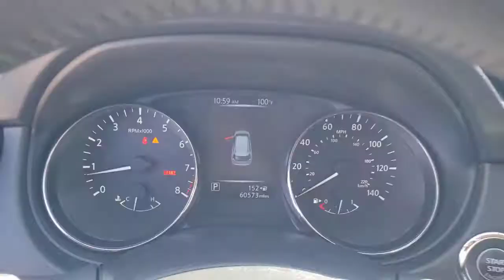2017 Nissan Rogue North Las Vegas, Paradise, Henderson, Boulder City, Summerlin South, NV Z3350A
Gun Metallic Used 2017 Nissan Rogue available in Las Vegas, Nevada at Jim Marsh Kia. Servicing the Paradise, Henderson, Boulder City, Summerlin South, NV area.
2017 Nissan Rogue AWD SV - Stock#: Z3350A - VIN#: KNMAT2MV5HP532165

8555 W. Centennial Pkwy

: Heated Seats Satellite Radio iPod/MP3 Input Alloy Wheels All Wheel Drive Back-Up Camera. WHY BUY FROM US: Of course there are many reasons but perhaps the most important is the incredible service we offer. From taking our time to ensure our customers have the best car buying experience when choosing a new vehicle to making sure each of our clients obtain the car loan and lease that he/she is most comfortable with our commitment to you is unsurpassed. EXPERTS RAVE: Edmunds.coms review says Front seat comfort is as good as it gets in this class. Youll wont feel confined in the Rogue whether in the front or back. The rear seats offer 9 inches of fore/aft adjustment and both rows offer a good sense of space.. Pricing analysis performed on 6/3/2021.